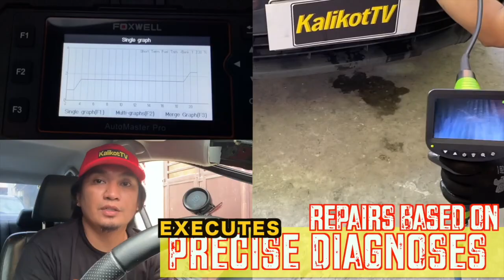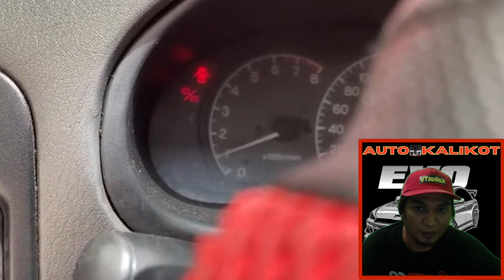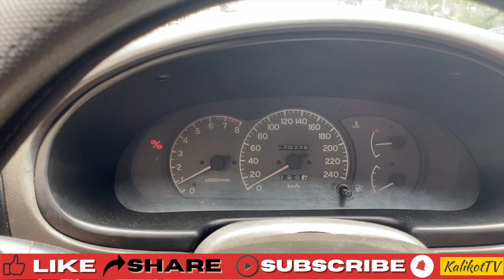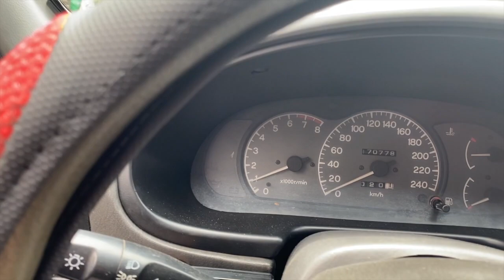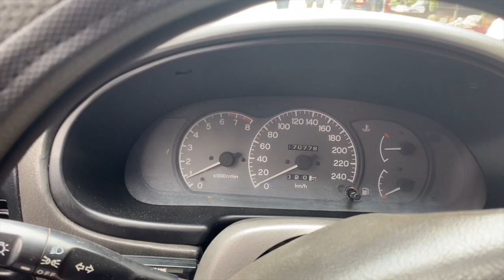Mitsubishi Lancer 1995 Idling Issue: FIXED| KalikotTV by Mr Kalikot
Mitsubishi Lancer 1995 Idling Issue: FIXED!
Issues:
-Erratic idling up and down during cold start
-idle drops under load
-engine stalls under load
-ignition timing delay

Solution:
-Proper TPS Calibration
-IACV cleaning
-Ignition timing adjustment
-throttle body air intake calibration

This Episode will help you understand how TPS calibration, IACV overhauling, and ignition timing have great impact when it comes to rectifying your idle issue. These three have major impact on your cars idle speed because they regulate and monitor the opening of your throttle plate, and how much air will pass through the throttle body to maintain ideal engine idle speed of the engine when its under load.

So it is very important that these three are timed properly, tune properly, and calibrated properly to obtain optimum engine idle speed., messing up with this three without knowing what your doing will definitely result in idle issues..

In this video you will learn what is the basics and what you need to know to perfectly tuned your engine idle speed.,

Cleaning, proper lubrication, Calibration and timing is the key to bring back your engines optimum idle speed.,

In this video you also learn how to properly disassemble and assemble every part of the intake system and some parts that you need to consider to prevent untowardly issues during assembly.,

Happy DIY kalikots👊👊👊

Kng may oto ka., di sapat n marunong k lang magmaneho, dapat may alam ka.,

Just a little bit of advise from your Kalikot Mr. Kalikot👊👊👊